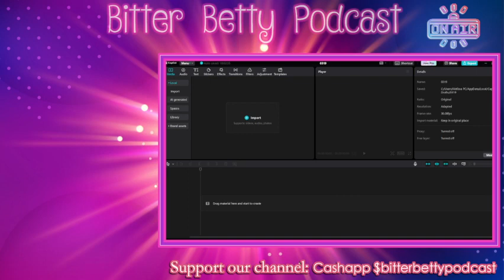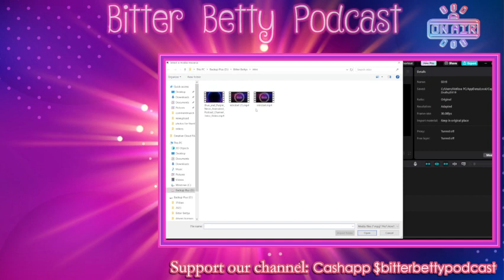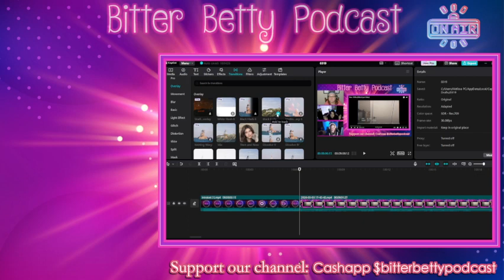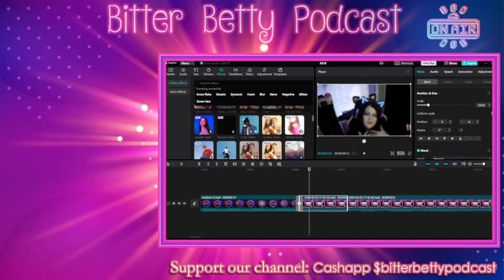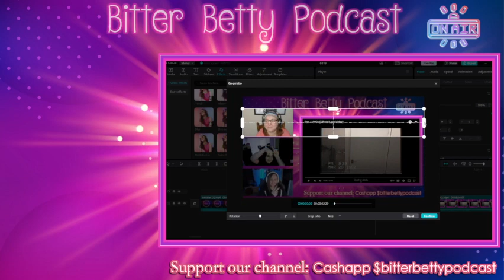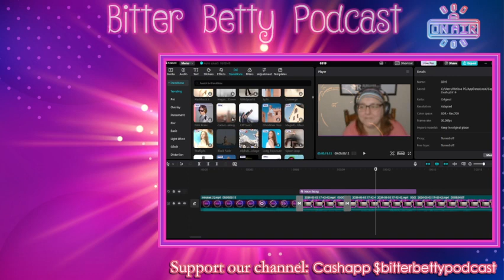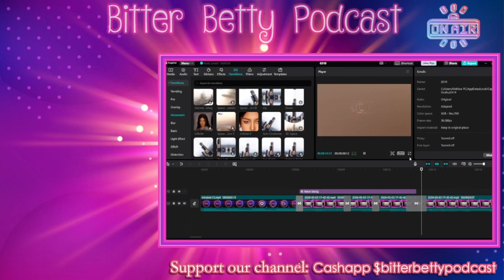Bitter Betty Podcast - Behind the scenes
I need to test something so I figured I'd just make a clip of somethings I do to get videos ready...